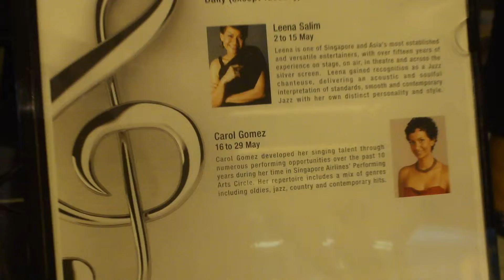Will You Love Tomorrow by Carol Gomez @ Paragon Music En Vogue 27 May 11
Carol Gomez (vocals), Nick Lim (piano) and Razip (upright bass) performing "Will You Love Tomorrow " at Paragon Shopping Centre, Level 1, Orchard Road on the afternoon of 27th May 2011.

Music En Vogue  16 to 29 May 2011
Relax your mind and soothe your soul while you shop to the delightful rhythm of great music and songs.
Daily (except Tuesday): 12:30pm & 1:30pm

About Carol Gomez
Carol Gomez developed her singing talent through numerous performing opportunities over the past 10 years during her time in Singapore Airlines' Performing Arts Circle. Her repertoire includes a mix of genres including oldies, jazz, country and contemporary hits.